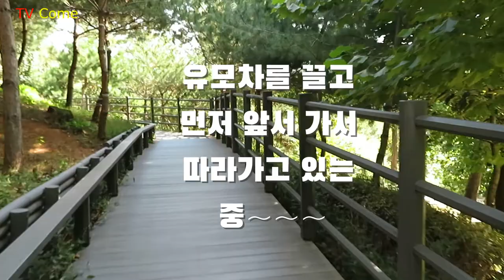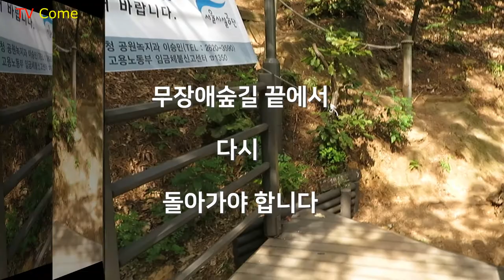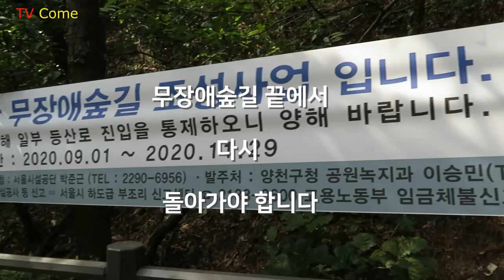20년생 김은성 손녀일기 "가족과 함께 푸르른 10월 갈산으로 외출". 2020년 10월 10일.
20년 2월생 김은성 손녀가 10월에 서울 할아버지댁에 왔을 때 갈산으로 외출을 했다. 더운 날씨에 갈산의 바람이 시원했는지 잠만 잤다.